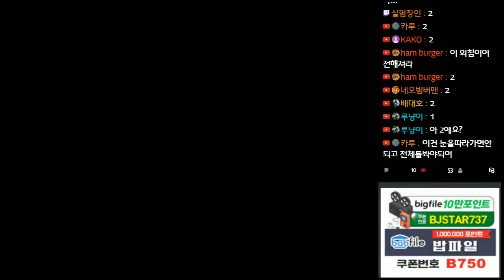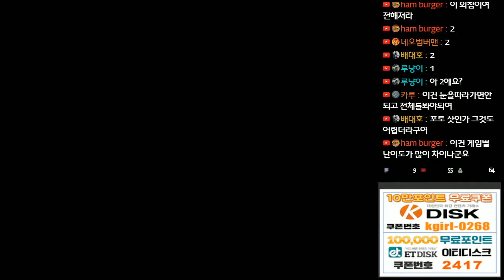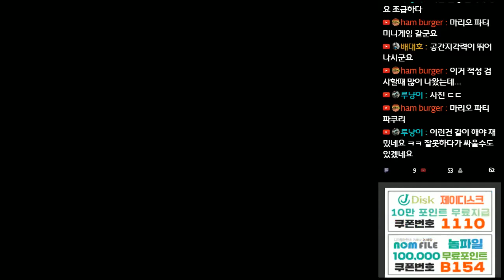18-05-24 [MAME] 오랜만에 하는 추억의게임 퍼즐액션1 - 탄트R